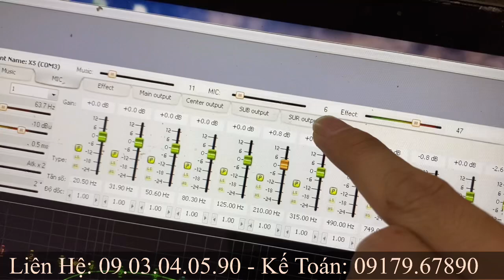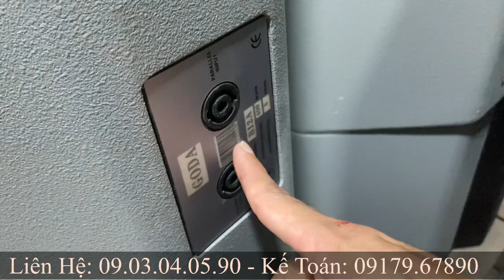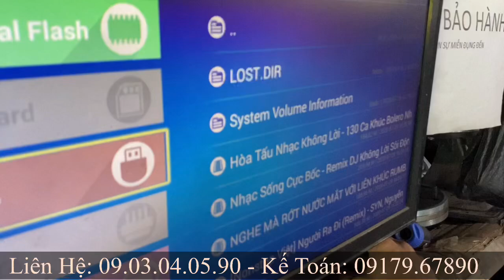Bộ dàn 23,5Tr GODA - Tress NEO siêu hay, Đảm bảo người hát yếu nhất vẫn hát nhẹ nhàng!...